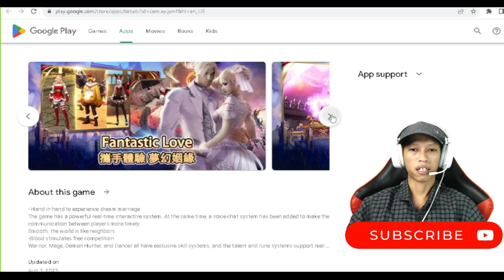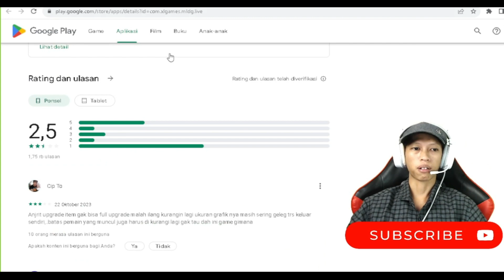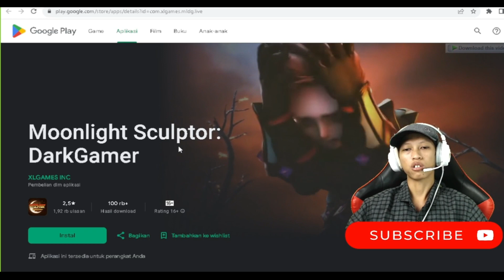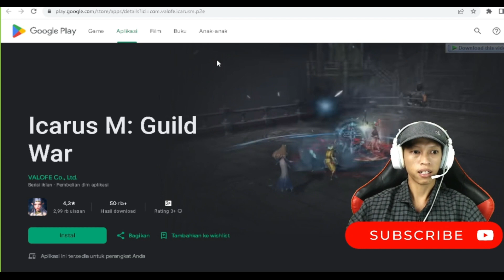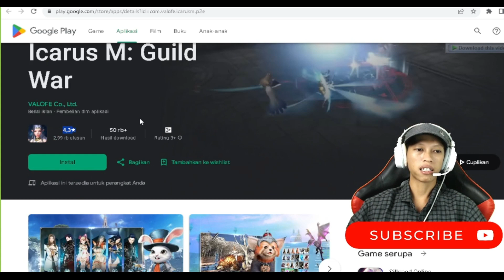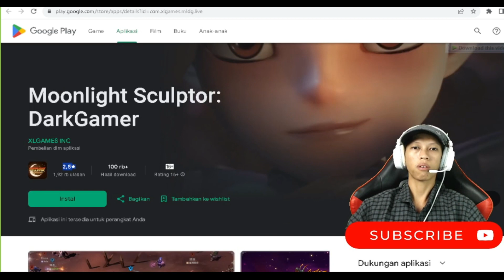5 GAME MMORPG PENGHASIL UANG TERBARU DAN YANG LAGI RAME 2023 | REAL MONEY TRADING | RMT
• Link Web Dalam Konten •

• Deskripsi Video •
Saya mencoba website mining cloud yang saya temukan di kretor youtube luar negri, disini saya mencoba daftar dan menyewa minner untuk 1 tahun ya siapa tau cuan kan tapi jangan ikut-ikutan sebelum aku WD.